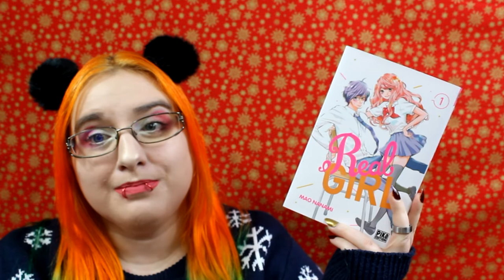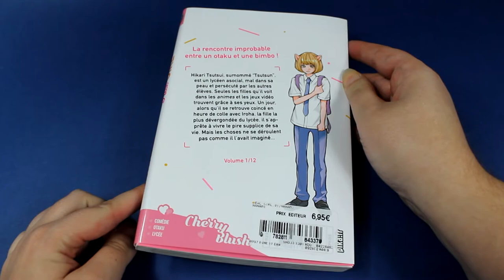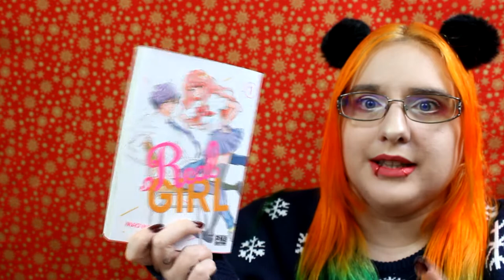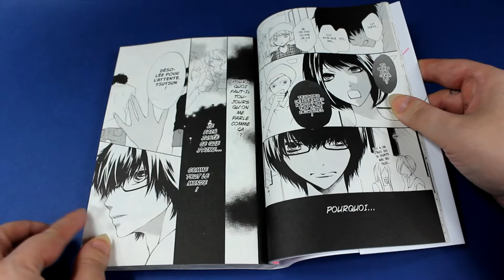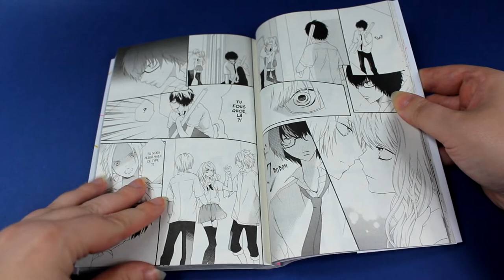[crash test manga] Real Girl (shojo// éditions pika)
Résumé
Hikari Tsutsui, surnommé Tsutsun, est un lycéen asocial, mal dans sa peau et persécuté par les autres élèves. Il ne trouve satisfaction auprès de la gent féminine qu’à travers les animes et les jeux vidéo. Un jour, alors qu’il se retrouve coincé en heure de colle avec Iroha, la fille la plus dévergondée du lycée, il s’apprête à vivre le pire supplice de sa vie. Mais les choses ne se déroulent pas comme il l’avait imaginé... L’histoire de la rencontre improbable entre un otaku et une bimbo.

♥ SNUPPS : HibiYume
♥ Fyuse : hibiyume